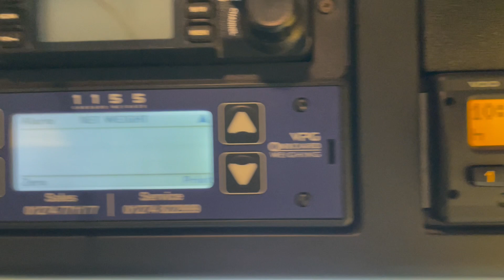New In Stocklist For Sale: MERCEDES AROCS 3240 8X4 *EURO 6* STEEL TIPPER – 2017 – FJ17 PNK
Mercedes Arocs Series Day Cab.
Multi Position Engine Brake.
Mercedes Power Shift 12 Speed Telligent Semi-Automatic Gearbox.
Mercedes Single Reduction Drive Axle c/w Diff/Cross Locks.
Steel Drive Axle Suspension.
Full Disc Braking System c/w EBS/ABS Control.
Steel Tipping Body c/w Single Piece Tail Gate And Air Locks.
Electric Flip Net.
PM1155 On board Weigher c/w In Cab Display.
Steel Radiator Guard.
External Sun Visor.
2x Cab Roof Mounted Amber Beacons.
Heated Air Suspended Drivers Seat.
RDS Radio/CD Player c/w Bluetooth.
Multi Function Steering Wheel.
Cruise Control.
Automatic Headlights.
Plated Weight: 32,000 KGS
Design Weight: 32,000 KGS
Vehicle Height: 3.6 Mtrs
Vehicle Length: 9.4 Mtrs
Vehicle Width: 2.5 Mtrs
Mileage: 263,119 Kms
Tested Until End: January 2024
Registration: FJ17PNK
Spec Number: 32933